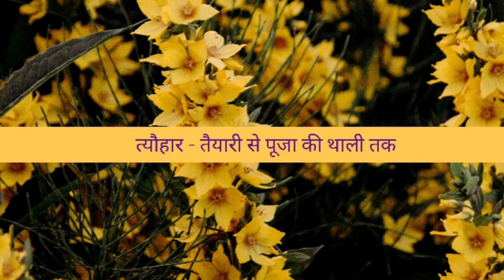Latest Jitiya design 2021 || Light weight Gold Jitiya Design 2021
craftyndelicious Other Social Link Please subscribe my channel Follow me on Instagram @crafty_n_delicious Follow me on Pinterest Follow me on Tumblr @craftyndelicious Follow me on twitter @Crafty & Delicious @YouTube @Popular on YouTube @YouTube movies @YouTube nation @ YouTube Creators @YouTube Music @YouTube Advertisers @YouTube World View @Google#त्यौहार